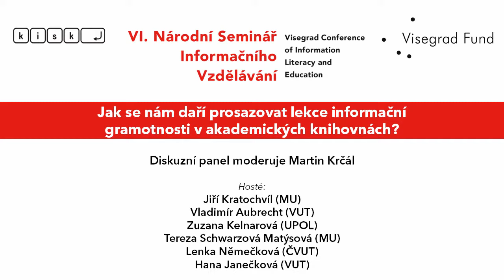Jak se nám daří prosazovat lekce informační gramotnosti v akademických knihovnách?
Diskuzní panel moderuje Martin Krčál
Hosté:
Jiří Kratochvíl (MU)
Vladimír Aubrecht (VUT)
Zuzana Kelnarová (UPOL)
Tereza Schwarzová Matýsová (MU)
Lenka Němečková (ČVUT)
Hana Janečková (VUT)

Diskusní fórum bylo součástí konference Visegrad Conference of Information Literacy and Education - Národní seminář informačního vzdělávání, která byla financovánMezinárodním visegrádským fondem (IVF) VF03/2015Stg.